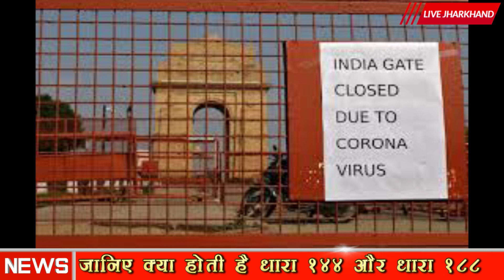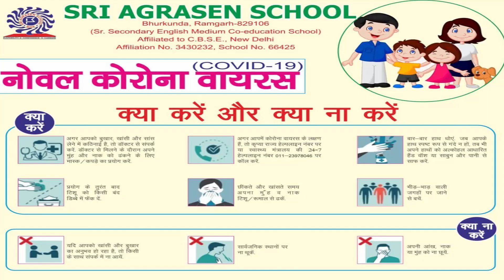जानिए क्या होती है धारा 144 और धारा 188